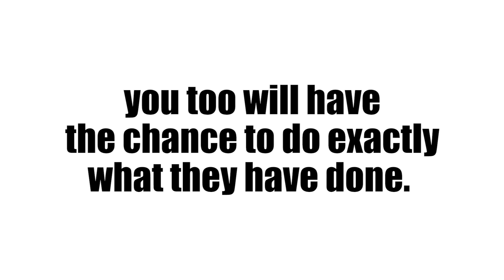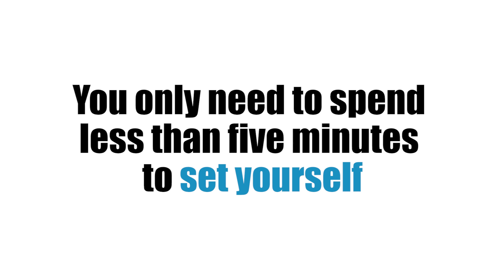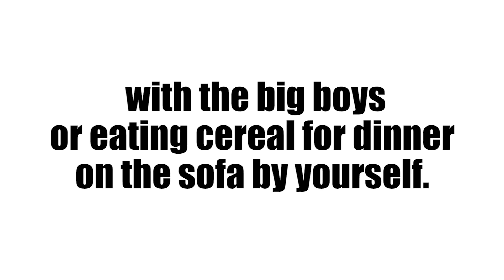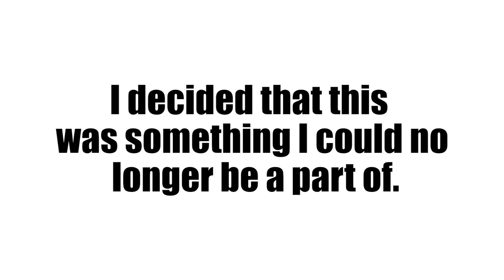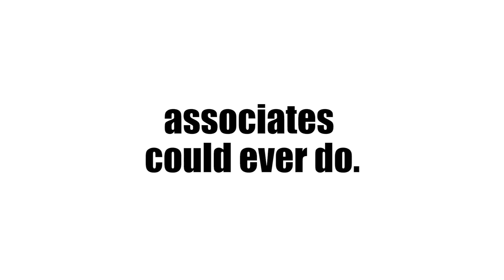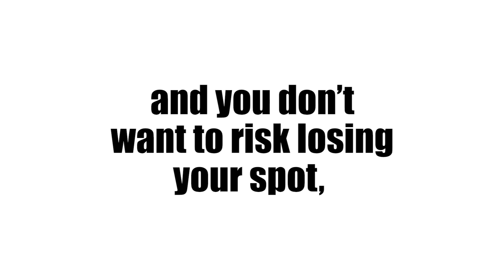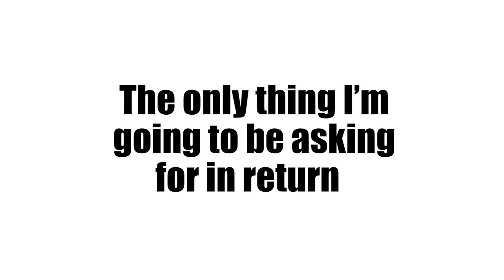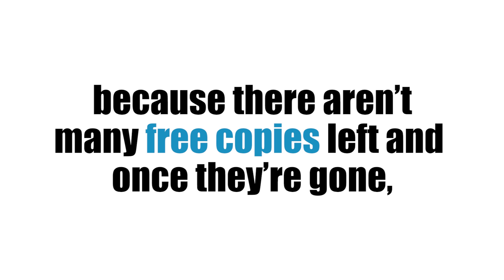How To Make Money Online Without Paying Anything - Make $19,999 Per Week With Clickbank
here are a lot of people searching for alternative ways to make money and a lot of them turn to the Internet for answers. There are more and more people getting laid off everyday or already out of work and the bills are piling up. With the rapid growth of the Internet this created more opportunities. So people are searching how to make money online without paying anything! Lets face it if your out of a job you don't have any money to spend on an opportunity or courses to teach you how to make money online without paying anything! lol So I know for a fact there are many ways to work form home and make money online and that is why I wanted to make this video because I found the best way and answer to how to make money online for free.

*How To Make Money Online For Free - Start Today Make $1000 to $10.000 per Day (No Experience)

*How To Make Money Online Quick And Easy - The Best Online Software To Make $4,000 Per Day

Keep track of your social networks.